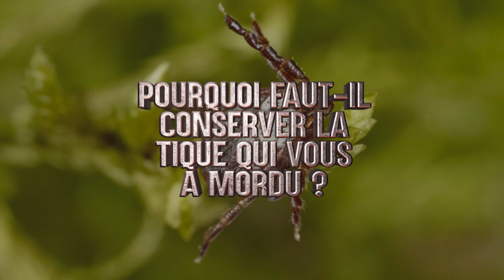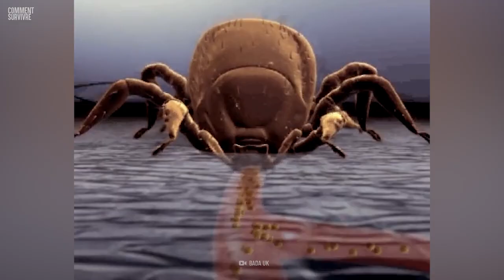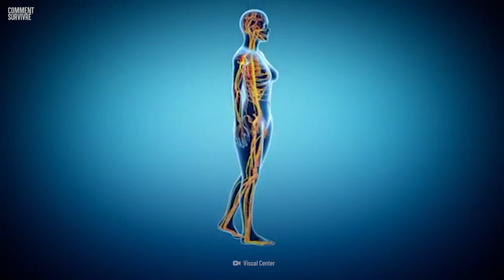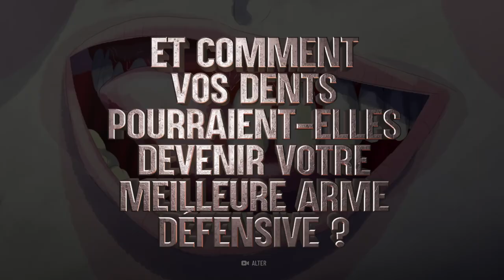Les animaux des forêts les plus mortels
Dans les forêt françaises aussi bien que dans la forêt amazonienne, vous pouvez rencontrer des créatures mortelles. Mais que faire si la situation devient incontrôlable ? Des tiques aux sangliers en passant par les anacondas, nous vous montrons comment réagir en cas d’attaque.